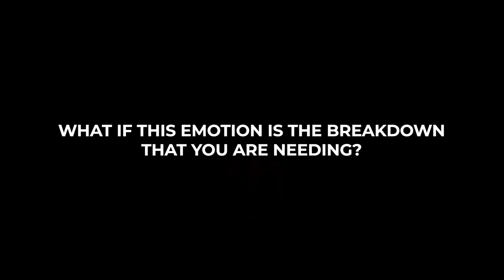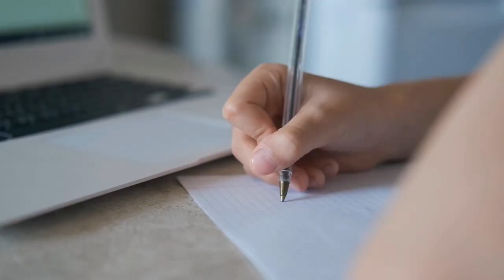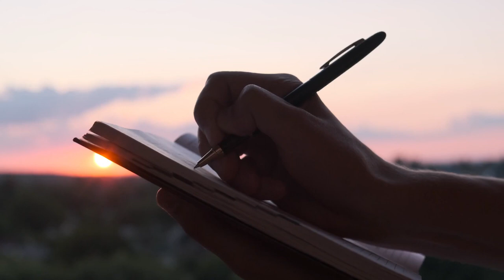A Baptism Of Fire | Episode 3 | Learning To Find Bliss In The Present Moment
My documentary, A Baptism Of Fire continues!  Judith's story unfolds in episode 3... Learning To Find Bliss In The Present Moment

If you feel like you are not "arriving" at the income leap you want... What if that's just because you don't feel safe to be there?

The obvious thing to look at when you are hitting roadblocks to your success is "strategy."

But that can just wind you up at this place of "trying all the things" and all the things not working!

This episode demonstrates how a Somatic Coaching approach can help you heal the unconscious trauma that is holding you back from success.

In this episode my client, Judith, discovers the hidden reasons why she wasn't creating the income, impact and influence that she was seeking.

Her story will help you to understand how unconscious beliefs and hidden traumas can impact your success and how you can shift your energy to unlock greater abundance.

Your unconscious stories are a safety net from the things that you fear, but they also keep you locked in the past and unable to embrace the present moment.

Somatic Trauma Transcendence helps you to access deeper levels of understanding and unlock the success you deserve.

A Baptism Of Fire follows the journeys of three of my clients who embark on this transformative path to fearlessly face their past traumas and embrace their authentic selves without compromise, so they can publish their Soul Stories in a book called Leading With Light (grab it and integrate my proven system to use a book as an evergreen sales asset.

Be inspired by their courage, resilience, and unwavering commitment to living and working in their truth!

When we heal deep wounds and operate from a place of truth and alignment in this way, our creative ideas flow effortlessly and we unlock limitless potential, but it requires courage, vulnerability, and a willingness to confront the darkest corners of your psyche.

I call this the Fire Of Transformation

Are you ready to unravel the layers that have been hindering your radical expression and holding back your business's full potential?

If so… Prepare to be captivated by the raw emotions in this episode, which will create profound revelations in you, as you uncover the impact your own stories and human need for survival is having on your life and business.

By embracing your unique experiences and vulnerabilities, you will tap into a wellspring of untapped potential, unlocking your innate creative power like never before!

...HAVE YOU WATCHED THIS YET?

❤️✨✨ Download my book!
Awaken Your Miracle Frequency; It's Easier Than Your Think To Have It All

For Best Experience Download the Awakened Wealth App on your Phone!

Join me for FREE training every week!

🤙🏼CONNECT on INSTA for daily inspiration and manifesting magick!! 💯

.. and FB for personal shares and deep wisdom!

Visit My Shor.by Link For Ways to Take Your Life to The Next Level

Content IDs for Music Licensing:
8F9SOO1RBWYTGENL
1HCFAFSJO3BGEVGI
QG4RHZ9F8JBV87RM
H5ZW79BVBRNOMX8P